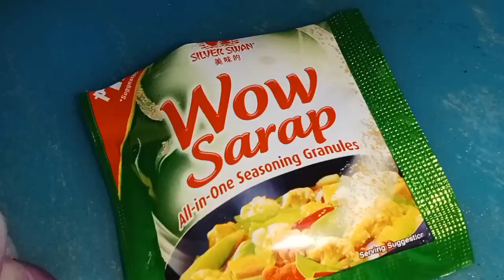LOMI RECIPE | SIMPLE AND EASY